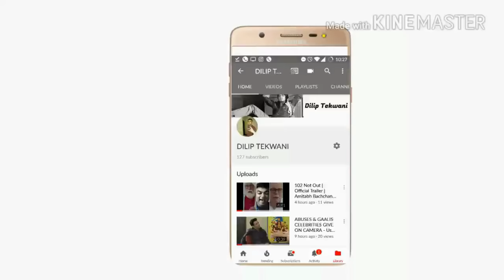HIGH JACK | Official Trailer | Sumeet Vyas | Sonnalli Seygall | Mantra | Akarsh Khurana | April 20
Love,
DT